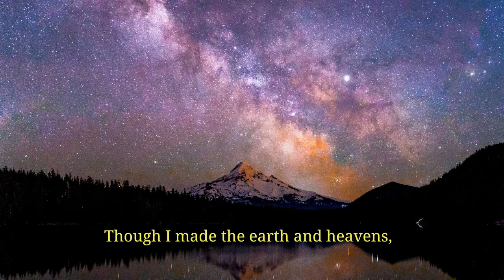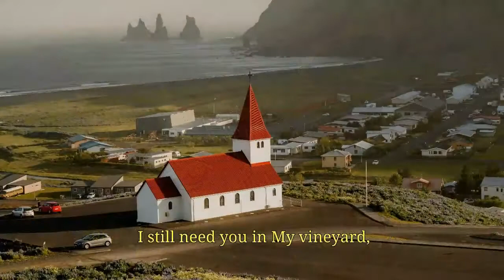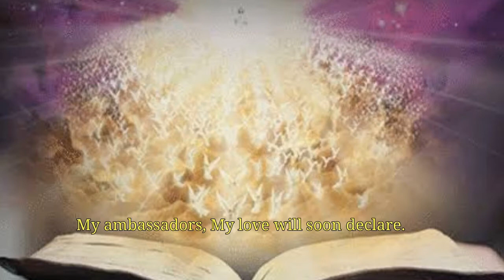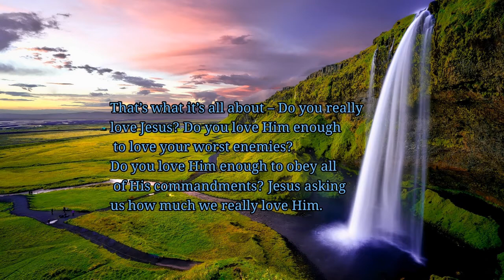Though I Made the Earth and Heavens (Official) by Alvin Fisher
Do you really love Jesus? Do you love Him enough to love your worst enemies? Do you love Him enough to obey all of His commandments? This song depicts Jesus as asking us how much we really love Him.

Though I made the earth and heavens.